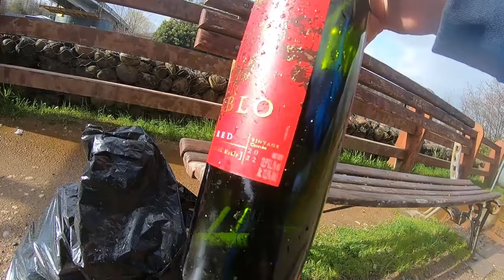world clean up day - puente cau cau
El puente Cau-Cau se ha vuelto una gran atracción, y  tiene mucho espacio para gente que quiere ir a pasar el rato, pero lamentablemente, acumula mucha basura tambien, y se ha vuelto uno de los lugares que voy regularmente a limpiar.

World Clean Up Day es una organizacion internacional  que busca concientizar sobre el problema de la basura y organiza eventos de limpieza

el proximo world clean up day es el 20 de septiembre de 2024